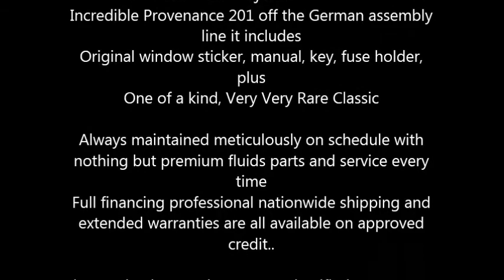1974 Volkswagen Super Beetle Import Classic in Arden, NC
This may be the oldest Auto Stick in the world number 201 off the assembly line

Very Rare Automatic Stick
New 1600 cc Warranty Gex Rebuilt motor
2nd Owner Restored, 3 year process
Over 16K invested plus 500 personal restoration hours
Custom Paint New Candy Apple Red, Candy Ginger, Stripes, plus New Interior and headliner
Camry Buckets,
150 miles on new motor 36K
36-month transferable warranty
Receipts for all new parts including
Battery, starter, alternator and generator
Heater boxes
Exhaust, shocks, tires, brakes and cylinders
Starter, push button start with new German ignition switch
All new belts and hoses, wires, spark plugs, all new windows, trim and engine rubber, pop out back side windows, carpeted trunk
Just tuned and adjusted the valves
Incredible Provenance 201 off the German assembly line it includes
Original window sticker, manual, key, fuse holder, plus
One of a kind, Very Very Rare Classic